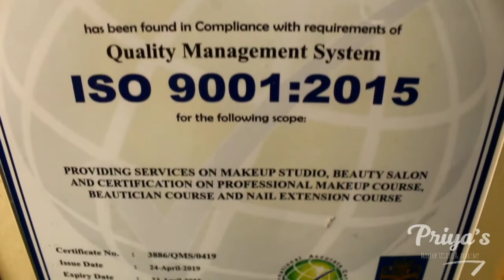Take a tour to our studio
This is our studio
Priya's Makeup Studio & Academy
Flat No: B201,  1st Floor,  Asset Apartment,  New Beledanga Road,  Kethopole,  Kolkata -700141
Beside Beledanga Pally Unnyan Samiti Club